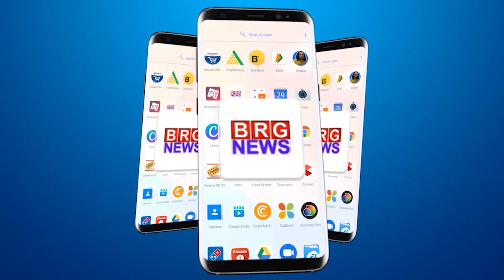नई कलेक्टर कचहरी पर आधारकार्ड और आयुष्मान कार्ड के कैम्प के साथ शुरू करवाया प्रकृति परीक्षण अभियान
Nature testing campaign started with Aadhar Card and Ayushman Card camp at the new collector court of Vadodara
वड़ोदरा की नई कलेक्टर कचहरी पर आधारकार्ड और आयुष्मान कार्ड के कैम्प के साथ शुरू करवाया गया प्रकृति परीक्षण अभियान

BRG NEWS  App: